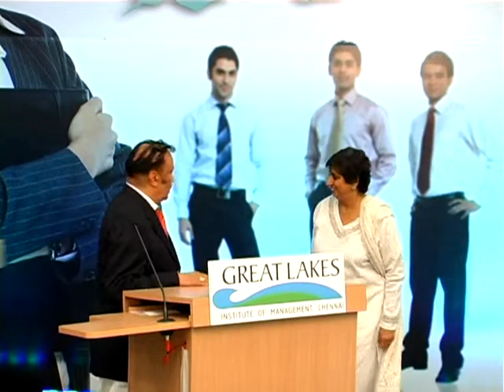Ms.Anita Gupta -Senior VP,JWD at Great Lakes - video 1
SWIM  - Successful Women In Management